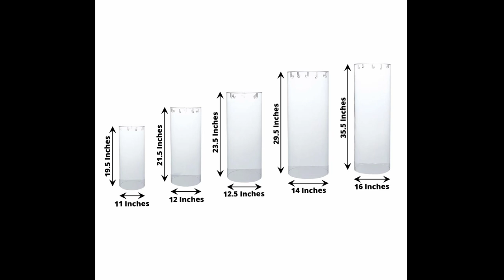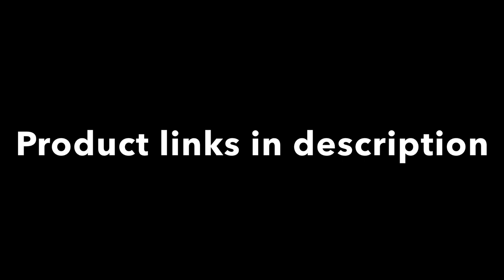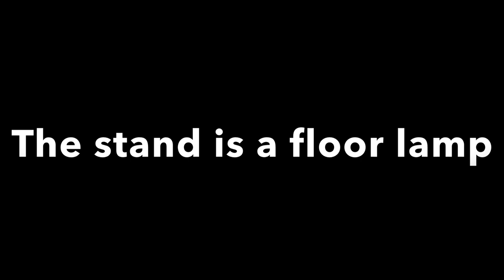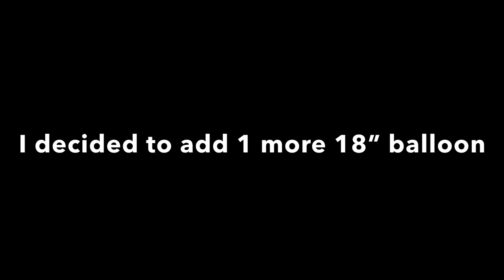Cylinder Plinths & Balloon Garland Arch Backdrop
How to make a balloon garland backdrop with Sempertex & Kalisan brand balloons. Unboxing new stands, clear acrylic cylinder plinths & covers. The stand covers match with backdrop covers.

*Set of 5 Cylinder Plinth Covers (I used Dusty Rose in the video, other colours available)

Sempertex Balloons
(5”, 18” Pastel Dusk Rose  & 5”, 11”, 18” Pastel Dusk Lavender, white 260 & 160)

Kalisan Balloons
(12” Pink Blush & 5”, 12”, 18” Retro Rosewood)

*6FT Backdrop Stand With Round Top (other sizes/shapes available)

*5FT Backdrop Stand With Round Top (other sizes/shapes available)

*5FT Dusty Rose Spandex Backdrop Cover (other sizes/colours available)

*10lb & 25lb Weights

I used 1 floor lamp stand from IKEA, they don’t offer NOT floor lamps anymore, but they have one similar. You can also purchase floor lamps from Walmart.

*Ask Me For A Balloon Amazon Storefront
USA